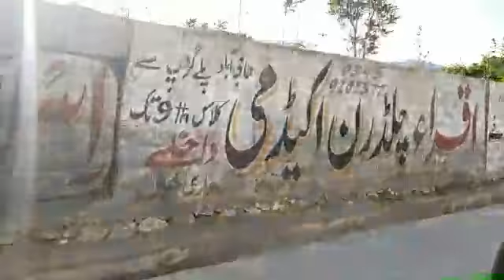Covid-19 Awareness Campaign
My Village Koto District Dir lower